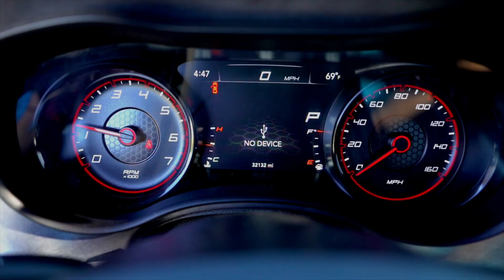I Let My Brother Drive My Car & HE CRASHED IT !!😡😡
Like This Video For Another Video This Week